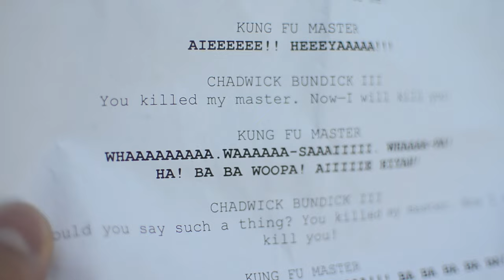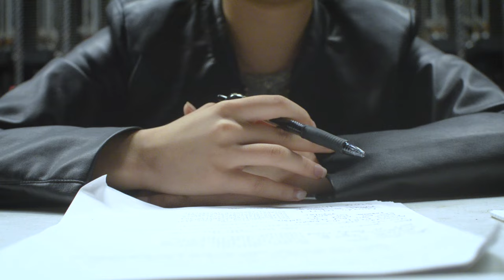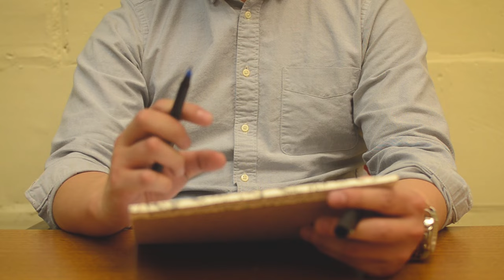expectasians (a short film)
When you're acting, you can be anyone you want to be. Right?

"expectasians" follows a hopeful Asian-American actor as he experiences the not-so-subtle nuances of typecasting in Hollywood.

Directed by Dominick Zheng
Written by Min-Woo Park

Featuring
Cindy Choi
Jiwon Kim
Dominick Zheng
Min-Woo Park

Harvard '16